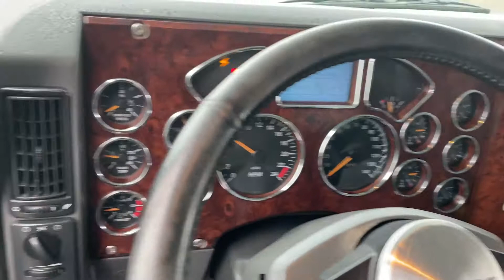C-31359 2017 MACK GU813 BENNE BASCULANTE / CAMION DOMPEUR 12 ROUES